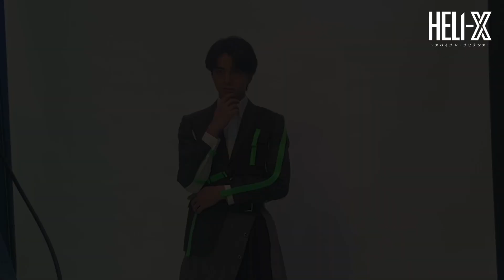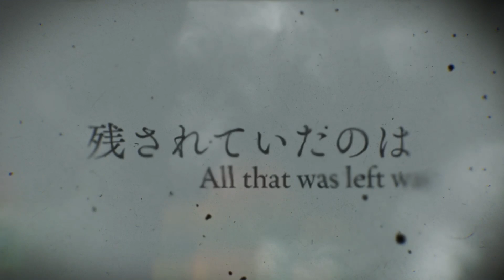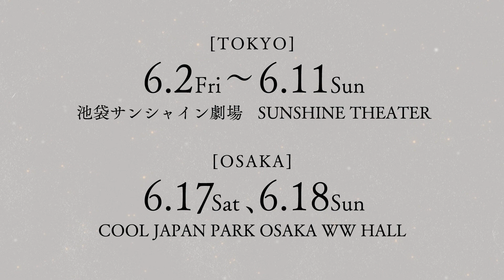舞台「HELI-X 〜スパイラルラビリンス〜」コメント映像 タカクラ役 赤羽流河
舞台「HELI-X〜スパイラル・ラビリンス〜」

【CAST】
平野 良
星元裕月

長谷川愛
宇野結也
天真みちる
相澤莉多
赤羽流河
田辺幸太郎（少年社中）

杉江大志

菊池修司

彩凪翔

菅原健志
細川晃弘
小笠原竜哉
榮桃太郎
大塚優希
平島由章

【公演日程・会場】
2023 年6月2日(金)〜6月11日(日) 東京：サンシャイン劇場
2023 年6月17日(土)〜6月18日(日) 大阪：COOL JAPAN PARK OOSAKA WWホール

東京公演：サンシャイン劇場
6月2日(金)18：30
6月3日(土)12：00/17：00
6月4日(日)14:00★
6月5日(月)休演日
6月6日(火)18:30
6月7日(水)14：00★
6月8日(木)14：00★/18:30
6月9日(金) 18：30
6月10日(土)12：00/17：00
6月11日(日)12：00/17：00

大阪公演：COOL JAPAN PARK OOSAKA WWホール
6月17日(土)12：00★/17：00
6月18日(日)12:00

★・・・アフタートークショー

■あらすじ
サッドネスは目を醒ます。

そこは薄暗い場所だった。わずかに差し込んだ光が自分の手に握られたナイフを照らす。
鈍く光る刃には赤い血がついていた。
地面に目を移すと…そこには大量の血だまり。
そして、横たわる死体。

その死体の顔を彼女は知っていた。背筋に寒気が走る。
「まさか…私が…」

こうして事件は始まった。その人物を殺したのはサッドネスなのか？
無実を晴らすために逃亡を始める。

そして物語は、“罠”と“真実”が眠る、深い「螺旋迷宮(スパイラルラビリンス)」へ…。